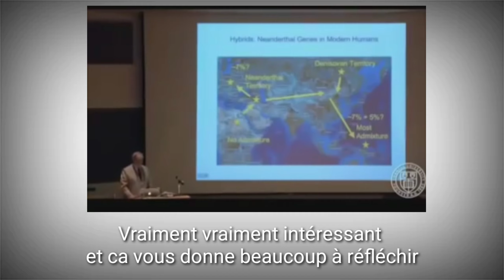Lien avec le passé